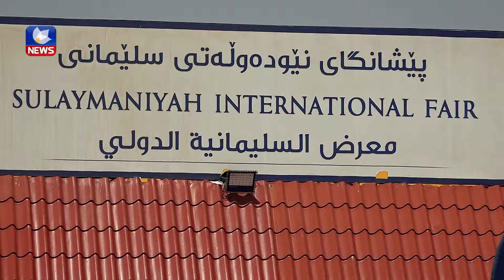یەکەمین پیشانگای پیشەسازیی و وەبەرھێنانی نیشتیمانی لە سلێمانی دەکرێتەوە